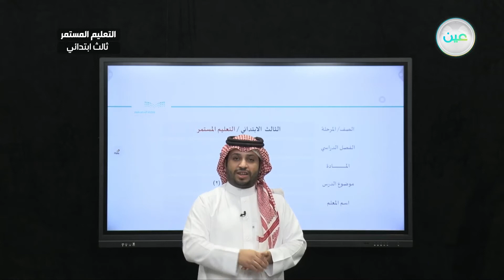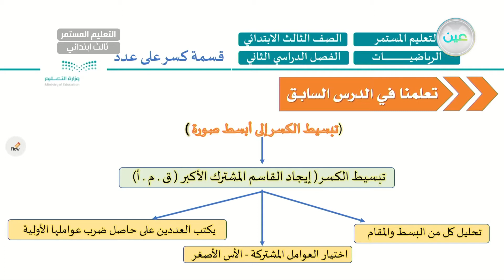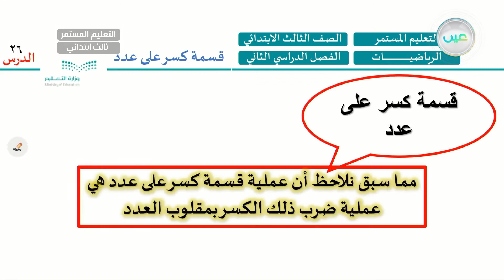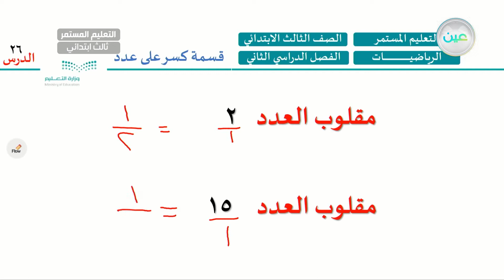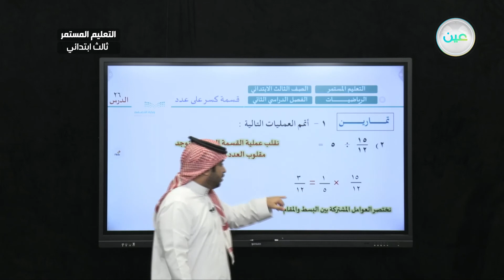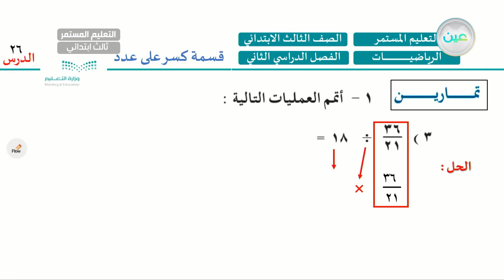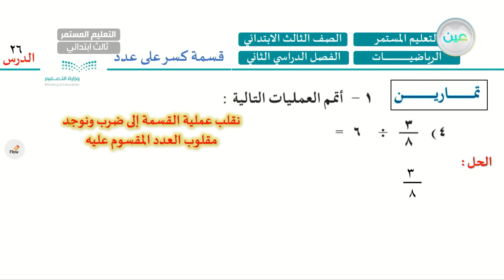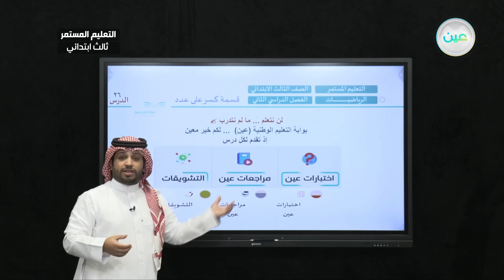قسمة كسر على عدد (2) - رياضيات - الصف الثالث ابتدائي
الحصة الأولى  - الخميس - الأسبوع التاسع - الصف الثالث ابتدائي التعليم المستمر